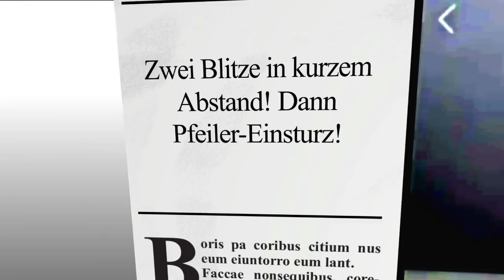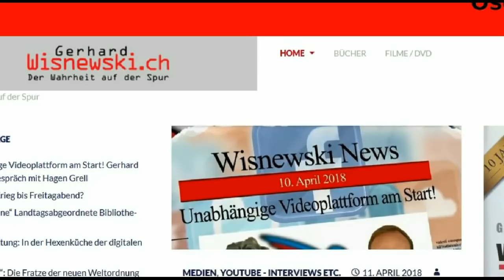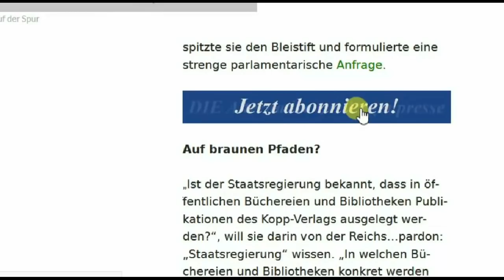Italien: Wurde Genua-Brücke gesprengt?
Na sowas: Bricht doch ausgerechnet im aufmüpfigen Italien eine Brücke zusammen und begräbt mindestens 40 Menschen unter sich. Und wenn man einmal das vorhandene Amateur-Video genauer betrachtet, sieht man auch zwei Lichterscheinungen, die wie Explosionsblitze aussehen. Augenzeugen spachen auch von Druckwellen und Knallgeräuschen. War es also ein Anschlag? Gut möglich, denn Italien hat sich bei der EU und den globalen Migrationsstrategen zuletzt nicht gerade beliebt gemacht...